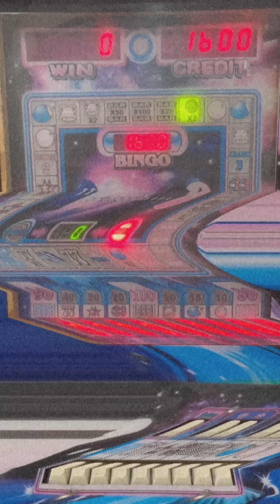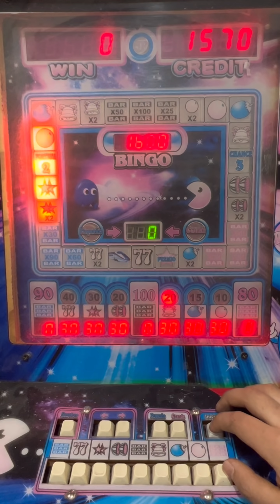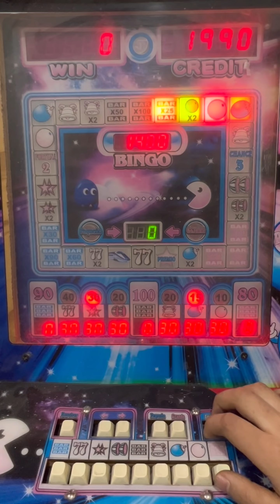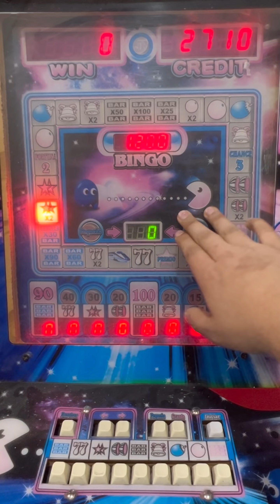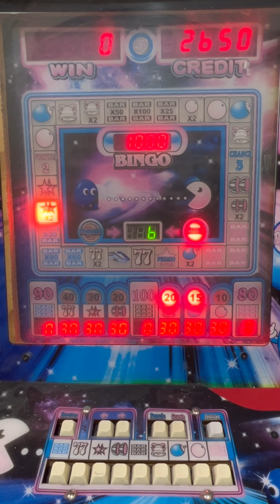LA MEJOR JUGADA PARA LAS MAQUINITAS 😱🤑 | Reino del genio | Tragamonedas